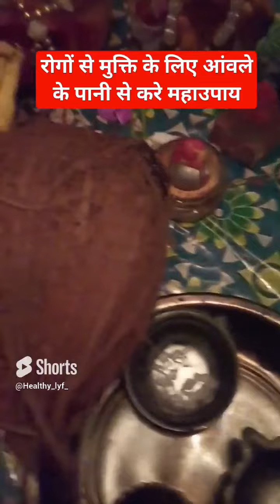#28 अक्टुबर शरद पूर्णिमा साल का आखरी चंद्र ग्रहण करे रोग मुक्ति और धन लाभ के महाउपाय#video#viral#